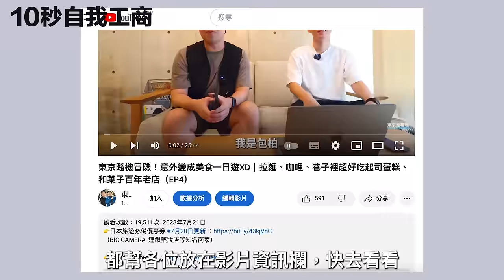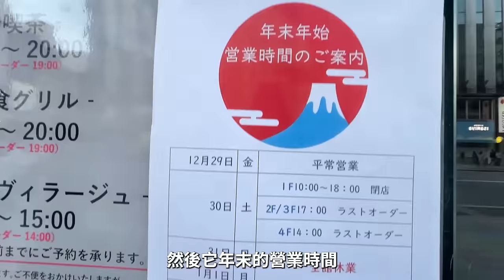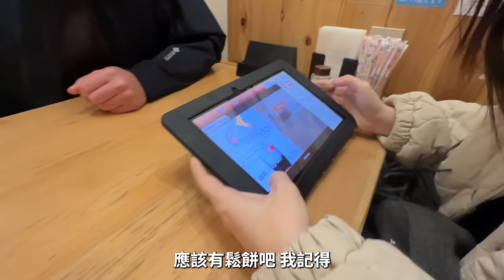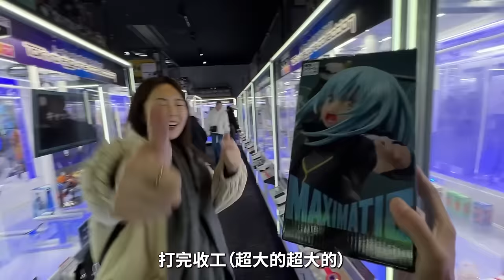1月1號的淺草寺超多人！！！秋葉原、銀座、東京車站、新宿又有什麼好玩的？｜東京上班族休假日常｜EP10